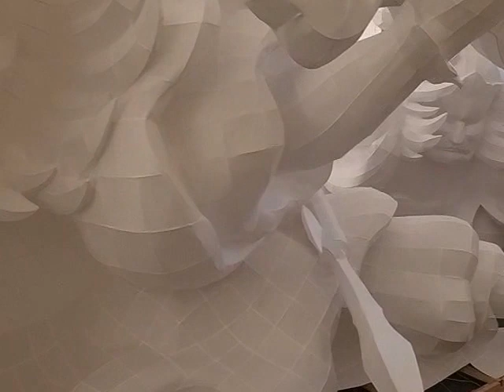ねぶた師竹浪比呂央ー無色の世界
青森ねぶたの骨組みに和紙を貼り終わった状態の映像です。おなじみの原色を色付けしていく直前の段階です。鮮やかに色付けされたねぶたは魅力的だが、こちらも素のまんまで、まるで墨絵の世界。天然色映画と白黒映画。余計なものをそぎ落としていくと、白黒の世界になる。